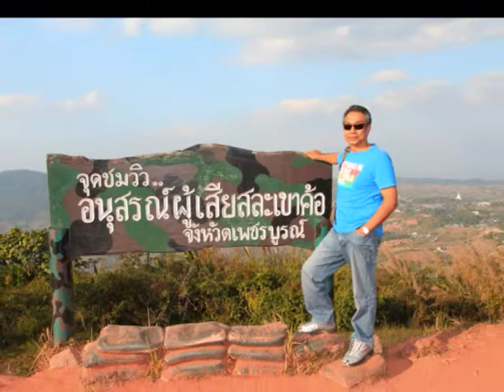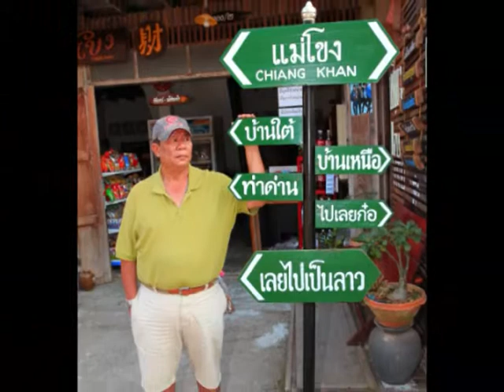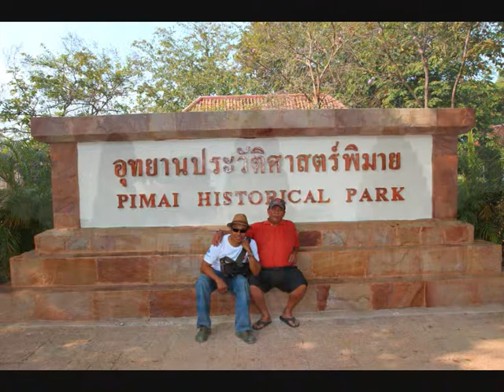4หนุ่ม เด็กวัดเบญจ. @ เขาค้อ เชียงคาน เขื่อนอุบลรัตน์ วังน้ำเขียว 2556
4หนุ่ม เด็กวัดเบญจ. @  เขาค้อ เชียงคาน เขื่อนอุบลรัตน์ วังน้ำเขียว @ 2556    ถ่ายภาพนิ่ง โดย ศรัทธา เลียงเครือ